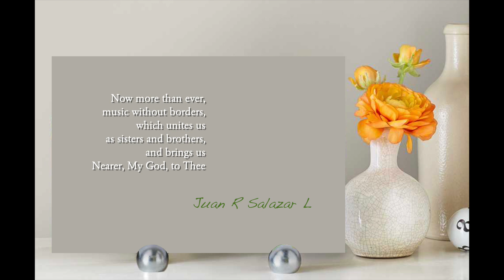Nearer, My God, to Thee / Performed by Friends Around the World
Written by Sarah Adams and Lowell Mason (Public Domain)
Produced and Arranged by Juan R. Salazar L.

Violin 1
Aziz Allel - Chile
Catalina González - Chile
Helmi Hardico - Indonesia
Inna Nizhelovska - Ukraine
Irine Gamdzhashvili - Georgia
Jan André Salazar - Chile
Kateryna Popovkina - Ukraine
Keren Ocasio - Puerto Rico
Mia Asano - USA
Nelson Colmenares - Venezuela
Raúl Barrios - Venezuela
Rima Švėgždaitė - Lithuania
Sona Sokhikyan - Armenia

Violin 2
Brisa Córdoba - Argentina
Cassandra Gervil Castor - Haiti
Catalina Opazo - Chile
Cibele Antunes - Brazil
Debbie Mosero - Kenya
Elvira Moroz - Ukraine
Irene Huang - Taiwan
Nelson Barriga - Canada

Viola
Ítalo Opazo - Chile
Juan R. Salazar L. - Chile
Keila García - Colombia
Talita Paiva - Brazil
Wander Faria - Brazil
Waska Lima - Brazil

Cello
Ben Herlinger - USA
Coco Yanan Hu - USA
Felipe Pereira - Chile
Larysa Horichenko - Ukraine
Nelma Tormes - Chile
Victor Zeddys - Kenya

Double Bass
Daniel González - Chile
Deidivaldo França - Brazil
Jeff Halpin Jr - USA

Classical Guitar
Maria Morozova - Ukraine

Letra en Español:
Más cerca, oh Dios, de ti quiero morar,
Aunque sobre una cruz me hayan de alzar.
Entonaré allí este himno con fervor.
Más cerca, oh Dios, de ti, más cerca, sí.

Y cuando a tu mansión me llevarás,
Y estrellas, luna y sol yo deje atrás,
Gozoso entonaré canción eterna allí;

Letra em Português:
Mais perto quero estar, meu Deus, de Ti,
Inda que seja a dor que me una a Ti.
Eis meu constante orar, mais perto quero estar,

Andando triste aqui, na solidão,
Paz e descanso a mim Teus braços dão.